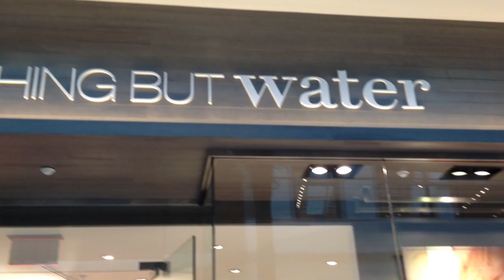Tour of Mall at University Town Center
Robert Taubman, president of the company that developed the Mall at University Town Center, gives a tour of the mall a day before opening. Video by Kate Irby.